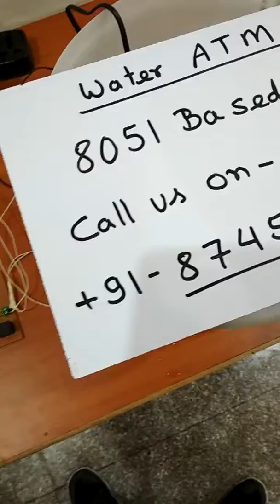Water ATM based on 8051 microcontroller.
It is an embedded project where we are using RFID to give access  to few person to get a fixed amount of water on each successful identification of user. 8051 is used as control device in this project. It can be also  used as an University project.